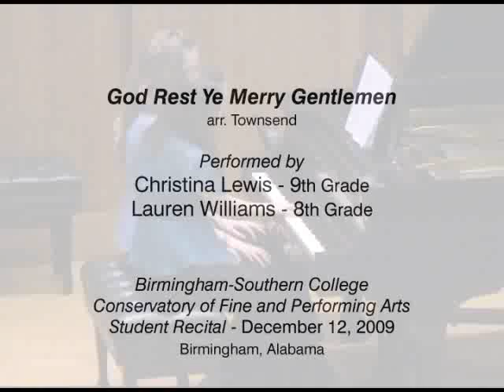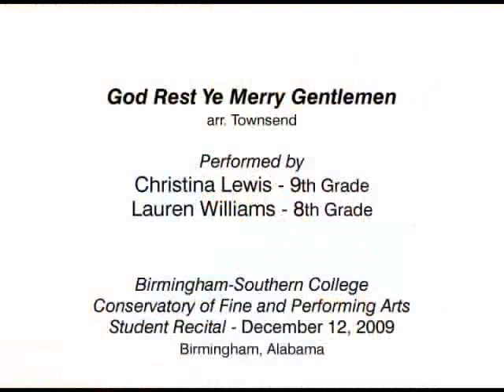God Rest Ye Merry Gentlemen, arr. Douglas Townsend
God Rest Ye Merry Gentlemen, arr. Townsend, performed by Christina Lewis (9th grade) and Lauren Williams (8th grade), both students at the Alabama School of Fine Arts, in recital at Birmingham Southern College, December 12, 2009.